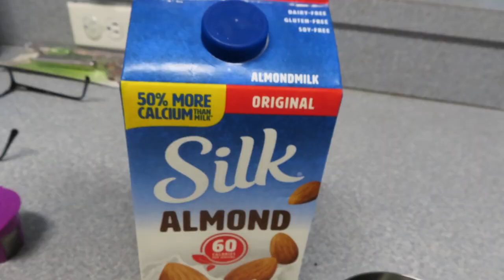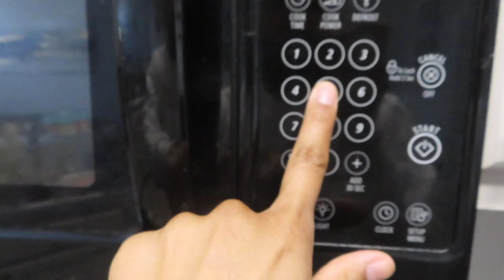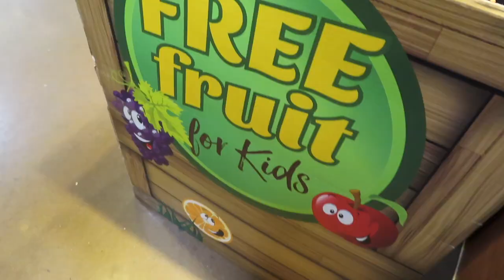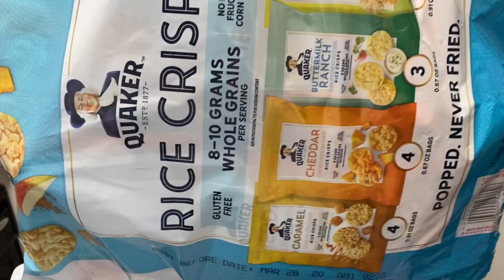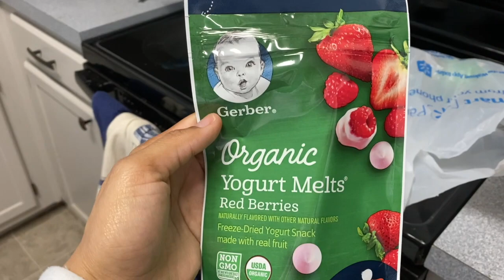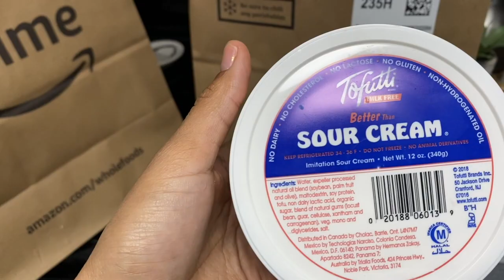DAY IN THE LIFE: STAY AT HOME MOM OF 2 | Online Grocery Shopping, Vegan &. Vegetarian Finds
ASHLEY: @AshJustine
DARIUS: @Darius_James
ASHLEY'S MOM SUPPORT PAGE: @TheNotSoPerfectMomCO